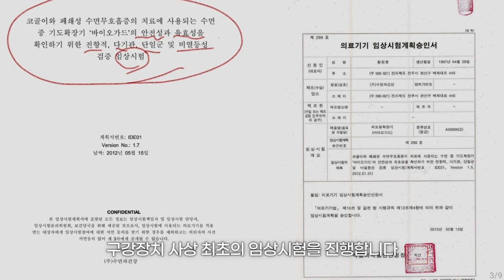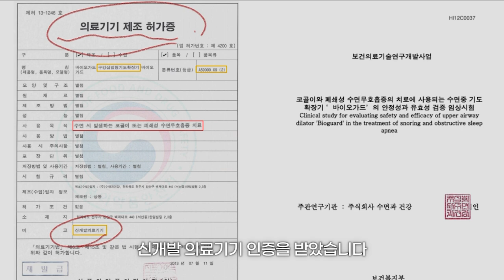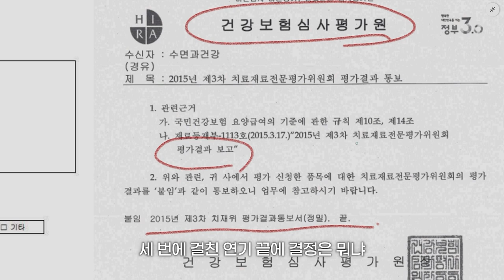구강장치와 건강보험이야기 급여? 비급여?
안녕하세요 바이오슬립센터입니다.
불과 10여년 전만해도 구강장치가 의료기기로 등록된 사례가 없었습니다. 건강보험의 적용을 받기 위해서는 의료기기 등록을 해야만 했습니다. 저희는 보다 많은 분들이 코골이 수면무호흡의 고통에서 벗어나 높은 수면의 질과 건강한 삶을 영위하시기를 바라는 마음으로, 국내 최초로 3군대 국립종합병원인 서울대병원, 분당서울대병원, 전북대병원을 통해서 임상시험을 하고, 의료기기 등록 및 안정성과 유효성을 입증받아 의료기기 허가 및 신개발 의료기기로 인증을 받았습니다. 과연 인증을 받은 뒤 건강보험 혜택을 받을 수 있었을까요? 자세한 비하인드 스토리를 이번 영상에서 확인 하실 수 있습니다.